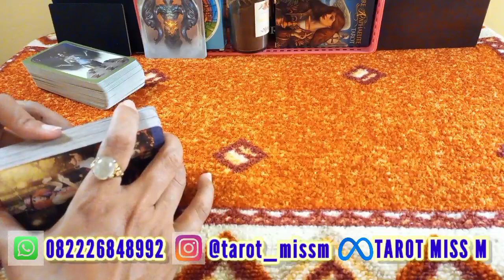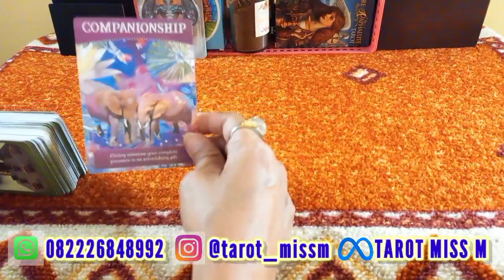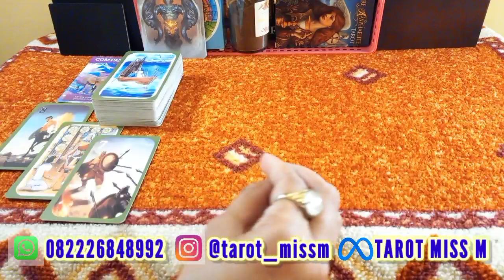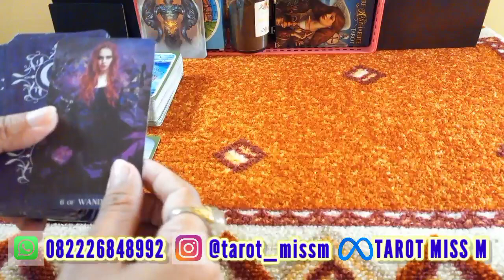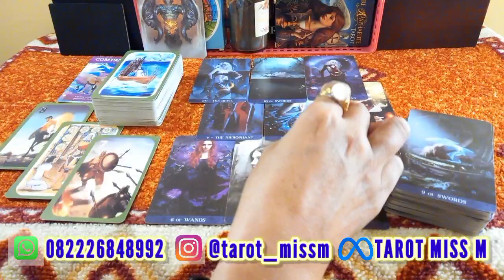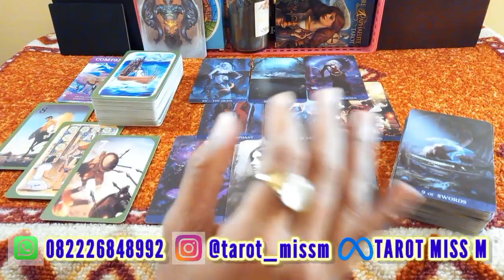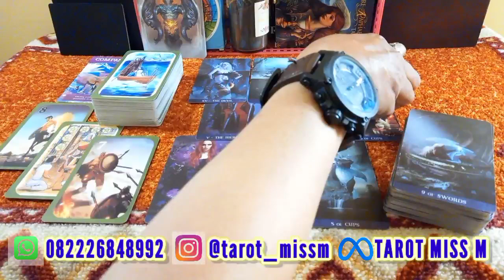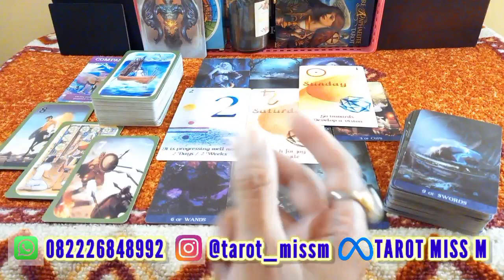AQUARIUS FEBRUARI 2022 🔮 "Seseorang Menbutuhkanmu" 💢 General Reading Zodiak Aquarius Februari 2022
Tarot general reading zodiak aquarius februari 2022

Channel Intuisi Miss M khusus bacaan tarot tentang karir keuangan dan kehidupan secara umum.

Ini merupakan energi general (umum) kolektif dan bisa viceversa (terbalik) tdak selalu resonate untuk semua viewers. Bertujuan hiburan dan motivasi.

Jangan lupa :
• Tonton sampai selesai